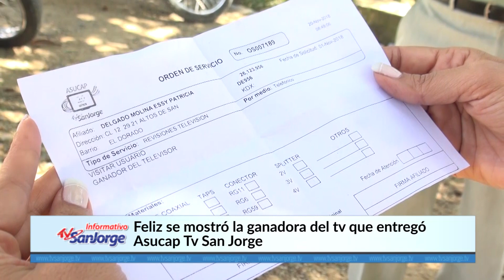Feliz se mostró la ganadora del televisor que entregó Asucap Tv San Jorge